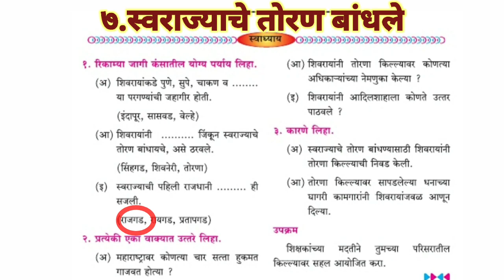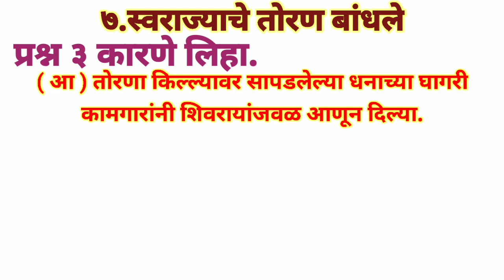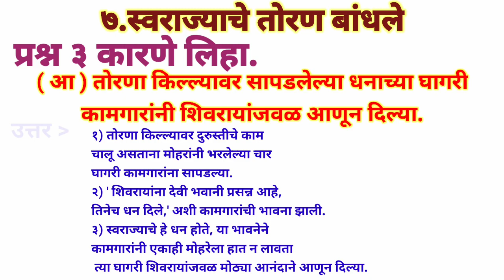स्वराज्याचे तोरण बांधले - स्वाध्याय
*इयत्ता- चौथी*
*विषय - गणित*
 *घटक - संख्याज्ञान*

 निर्मिती- *SAGAR SKK*
*HUD Free स्कूल फुलगाव*
 *(स्थापना 1860)*
*पुणे*
 *पाच पाच उदाहरणे सोडून दाखवलेले आहेत.*

*2) चढता क्रम उतरता क्रम*

 व्हिडिओ आवडले तर यूट्यूब चैनल ला 👍, कमेंट बॉक्समध्ये कमेंट लिहा, 🔔बटन दाबा, *सबस्क्राईब करा.*

*इयत्ता- चौथी*
*विषय - गणित*
 *घटक - संख्याज्ञान*

*2) चढता क्रम उतरता क्रम*